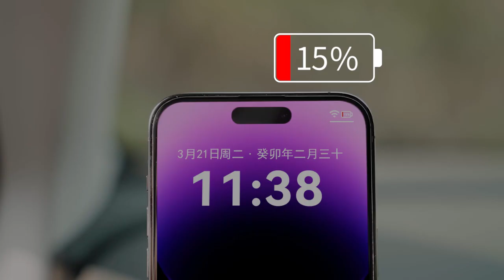Bộ trạm sạc đa năng Baseus cho ô tô, chuyển đổi nguồn điện từ 12V lên 220V công suất 150W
Hãy tham khảo các mã sản phẩm mới và siêu hot của Baseus.